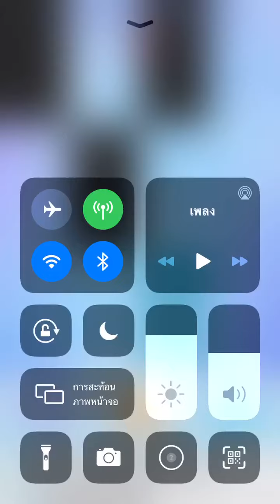Piano tiles 2 - Pepita Polka Op. 138 (2815) No revive+World Record!!!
Johann Strauss II song

I can't believe I can handle over 10 TPS tricky double tiles+No revive!!

Final speed: 10.03 TPS (tricky double tiles!)